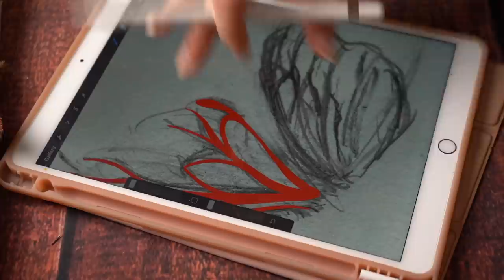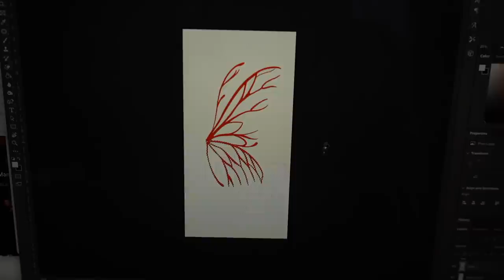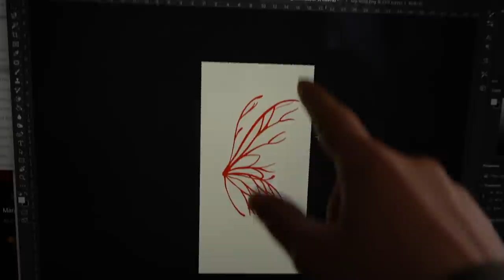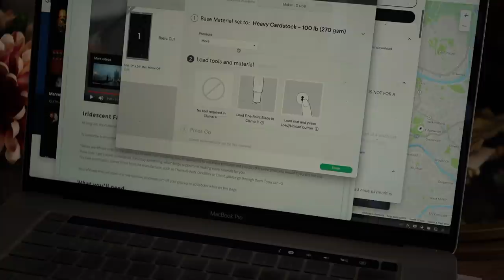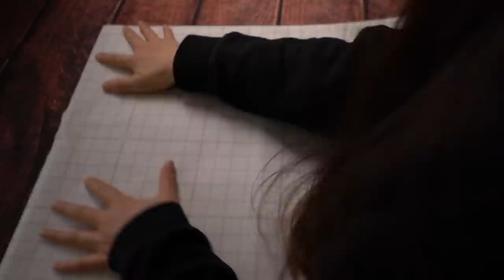DIY-ing My Own Faerie Wings + Flower Crown | Using a Tutorial by Fancy Fairy Angela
I've been wanting to try Fancy Fairy Angela's wing tutorial for ages and I'm so glad I was able to add them to my fairy costume! I think they turned out pretty well for a first attempt and I'm so excited to make another pair with new improvements! I also made a flower crown and I think it's so cute with all of its fall themed flowers 😊 If you end up making your own of either please tag me, I'd love to see! Next up is the actual Renaissance Festival!!

✨Materials + Tools
Fancy Fairy Wings + Things has a very comprehensive list of materials in her tutorial

Skip Ahead:
0:00 Intro
3:21 Cat
3:44 Flower Crown Materials
5:03 Flower Crown Base
6:09 Wrapping with Ribbon
6:23 Flowers
7:09 More Cat
7:20 Wing Sketching
8:35 Digitizing Wing Pattern
11:37 Cricut
11:51 Wire Forming
12:43 Wrapping in Floral Tape
12:52 Prepping Vinyl
13:18 Painting Vinyl
13:53 Second Layer of Vinyl
14:13 Heat Gun
14:23 More Painting
14:32 Cutting Wings Out
14:58 Reveal
15:35 Discussion
19:54 Outro

📷 Filming Gear:
○ My camera

“Tumbling Part 2” - Peter Sandberg
“Travelling Upstream” Cody High
“Lanterns” - Hushed
“Borrowed Peace” - Peter Sandberg